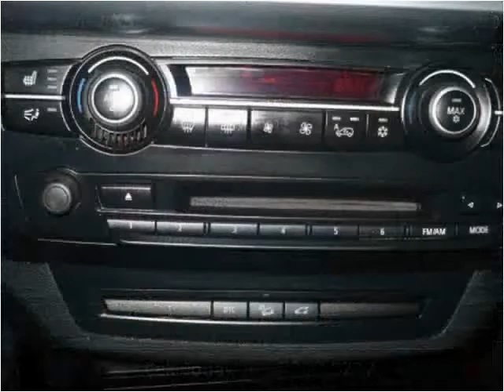2008 BMW X5 Used Cars ST LOUIS MO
This 2008 BMW X5 is available from Midwest Motors.